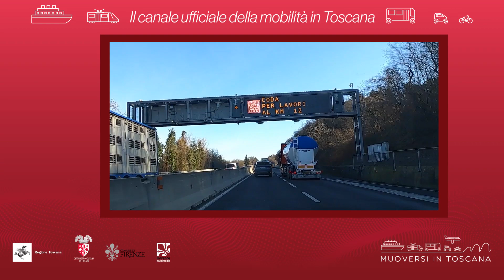Muoversi in Toscana - Edizione delle 8 del 29 luglio 2021